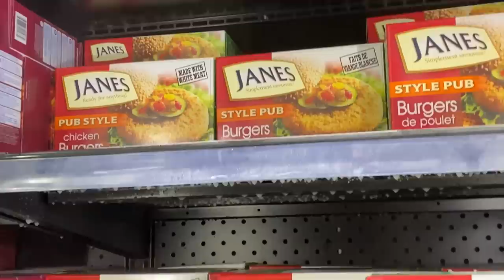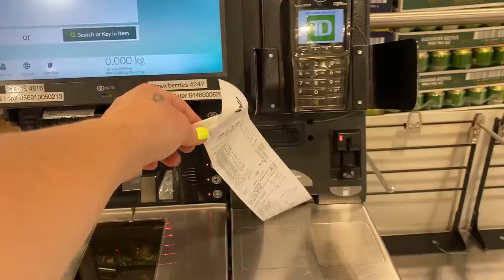Grocery Shopping The Sales! Thrifting Brand Names! Walmart, Sobeys & Value Village!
So excited about my new thrift finds!!
💜Miranda xo

I'm On TikTok!